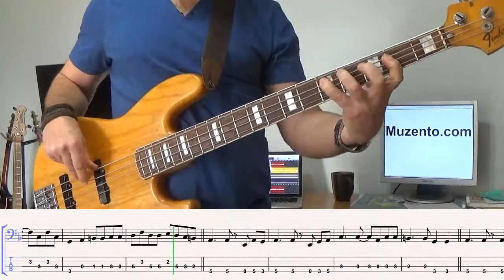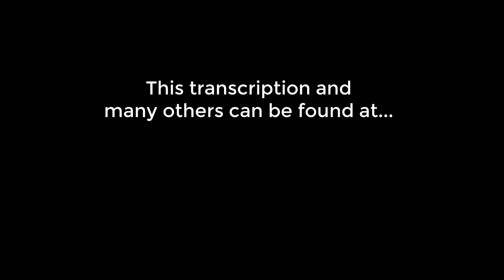The Analog Kid - Bass Cover and Lesson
Hello :) This is the transcription I did of the Rush song "The Analog Kid" that Geddy Lee played bass on.

Biggest thing I had to watch out for on this one was playing the notes long and trying to find a way to play the opening lick ;)